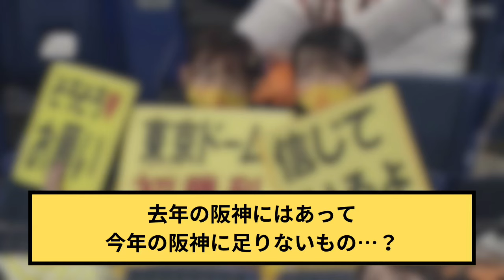去年の阪神にはあって今年の阪神に足りないもの・・・？